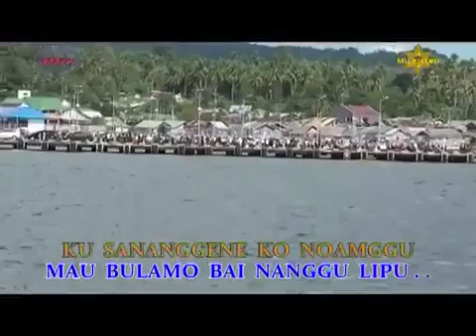lagu Banggai Sion sion. Cip Hasan yella ( alm ) studio msl record